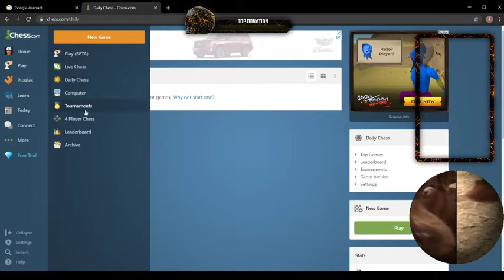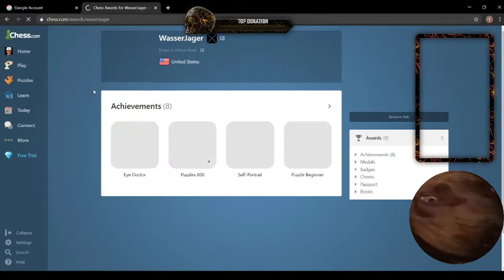Chess until i give up or something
CHESSSSSSSSSSSSSSSSSSSSSSSSSSSSSSSSSSS